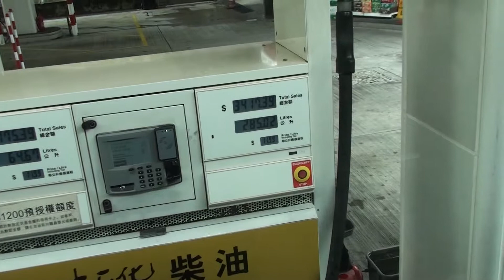知道一部大巴士一次加多少公升油嗎？